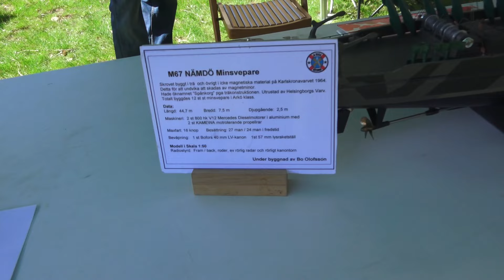VÅRTRÄFFEN LINKÖPING || Rc båtar och bilar överallt